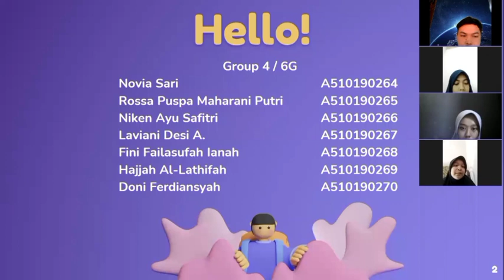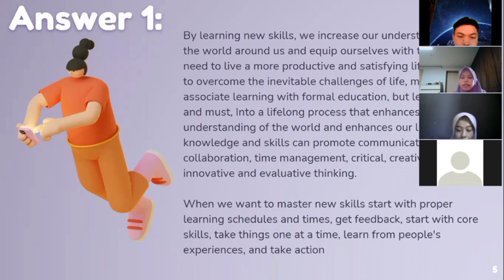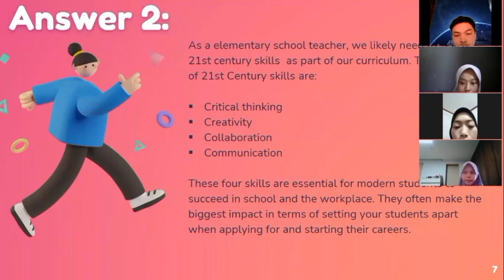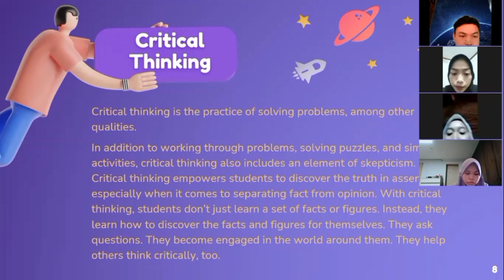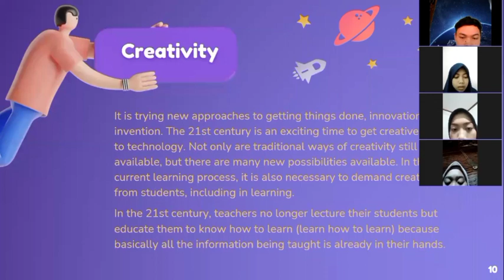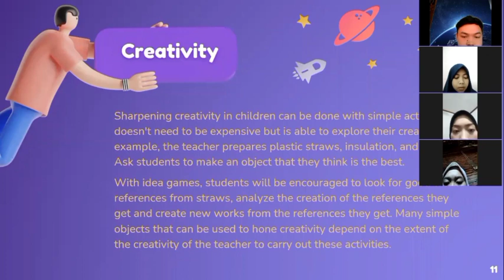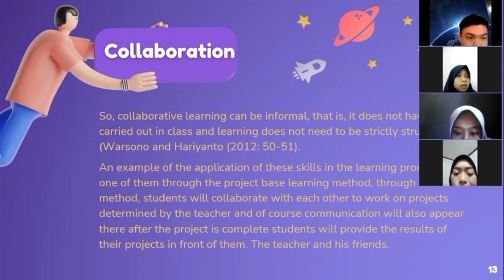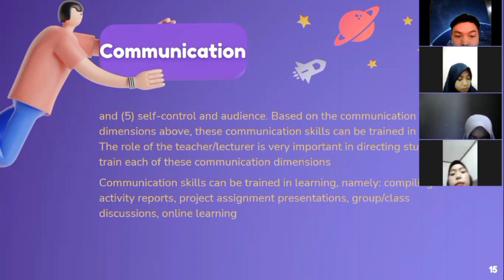Visiting Lecturer "4 c's of 21st Century" | Group 4 Class 6G